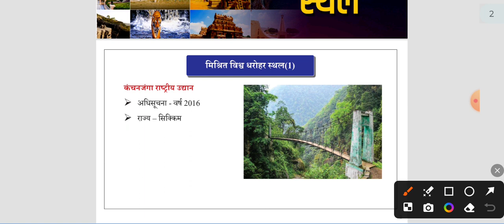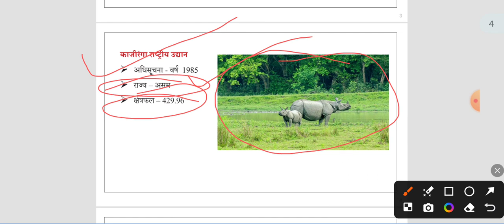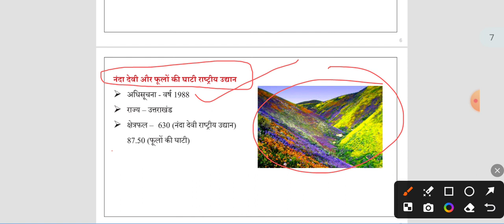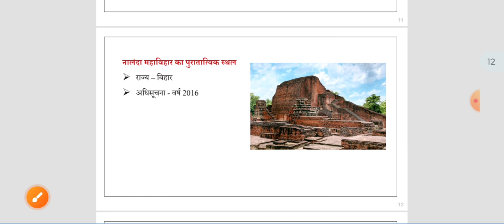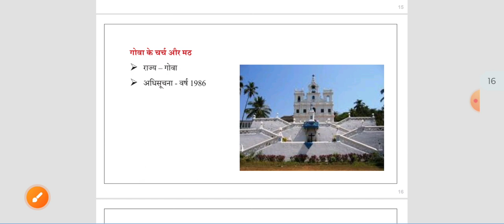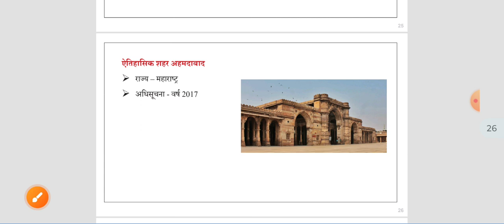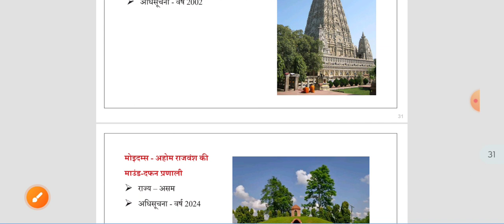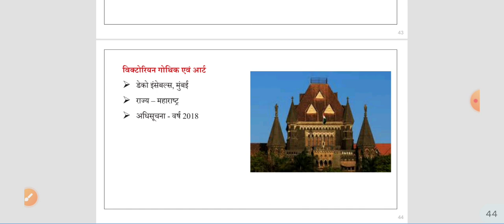भारत में विश्व धरोहर स्थल || DM CLASSES